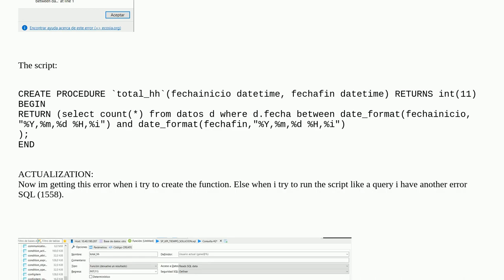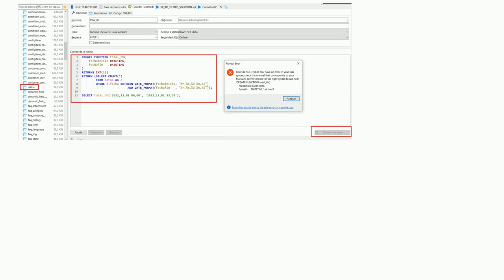Error Sql (1064) creating a function in MariaDB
A special thanks goes out to the community

  functions mariadb syntax